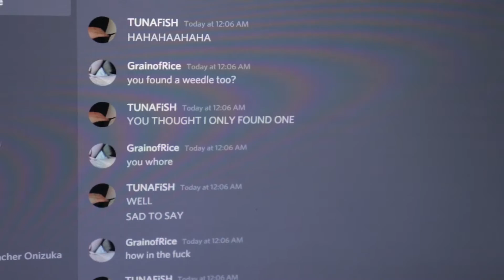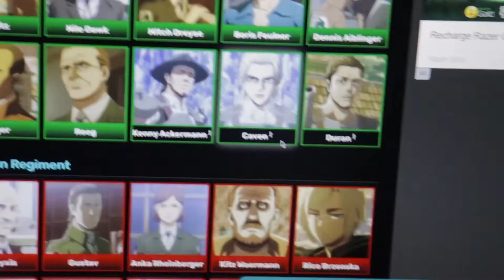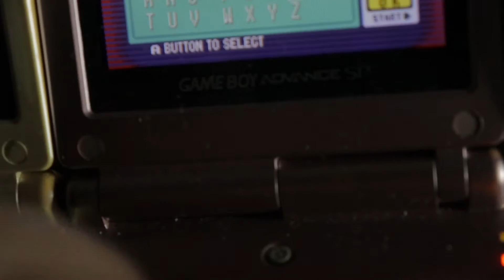(WSHC 21-22 #32) SHiNY SNORUNT #2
i just started this hunt 12 hrs ago